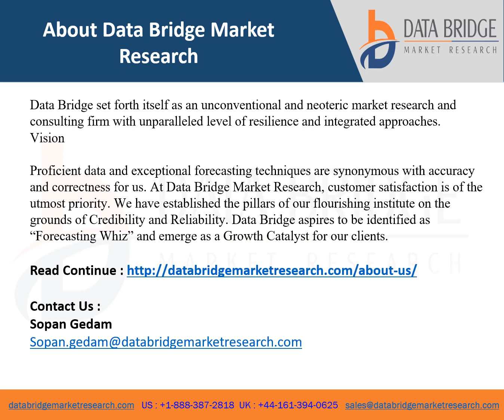Ultrasound Elastography Systems Market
The ultrasound elastography systems market is expected to witness market growth at a rate of 7.89% in the forecast period of 2021 to 2028 and is expected to reach USD 9,288.41 million by 2028. Data Bridge Market Research report on ultrasound elastography systems market provides analysis and insights regarding the various factors expected to be prevalent throughout the forecast period while providing their impacts on the market’s growth. The increase in the prevalence of chronic liver and breast cancer is escalating the growth of ultrasound elastography systems market.